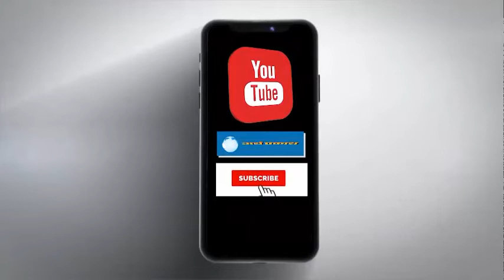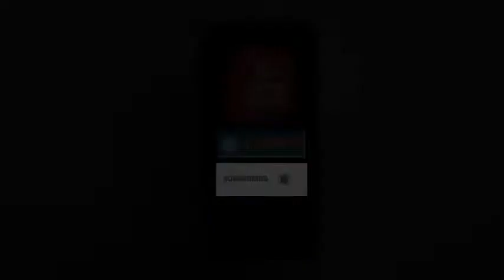कांग्रेस पार्टी के जंतर-मंतर पर धरना दिया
मोदी सरकार की अग्निपथ योजना के खिलाफ और मोदी सरकार द्वारा राहुल गांधी के अनावश्यक उत्पीड़न के समर्थन में कांग्रेस पार्टी के जंतर-मंतर पर धरना दियाbreakingnews headlines viralnews arthprakashnews arthprakashtv#